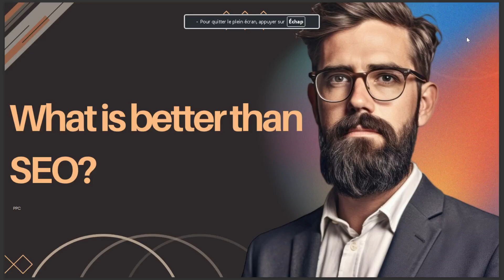WHAT IS BETTER THAN SEO